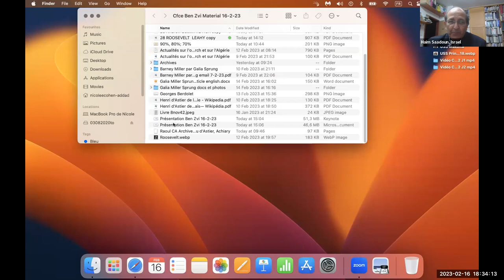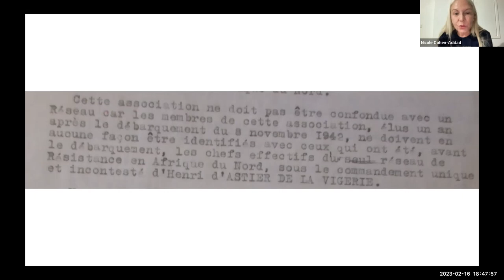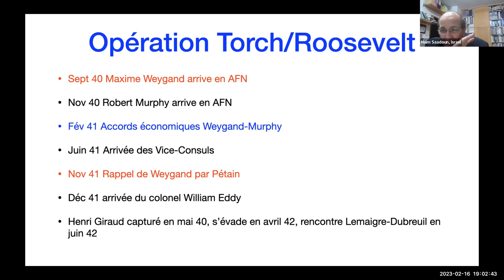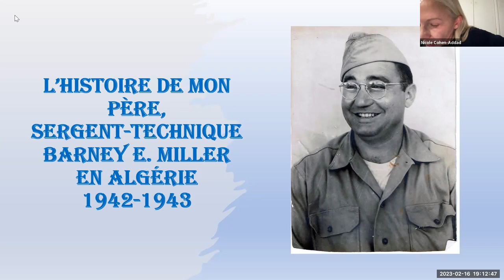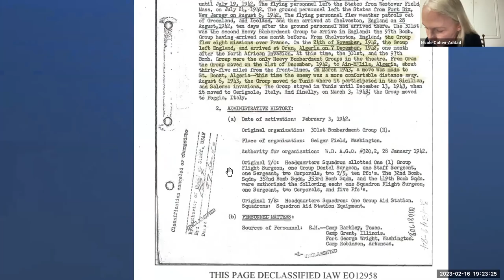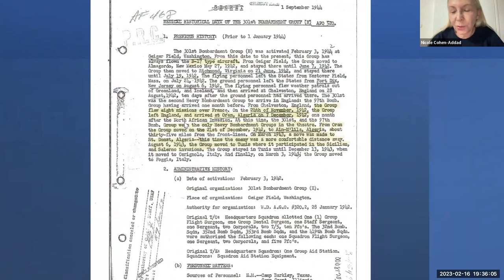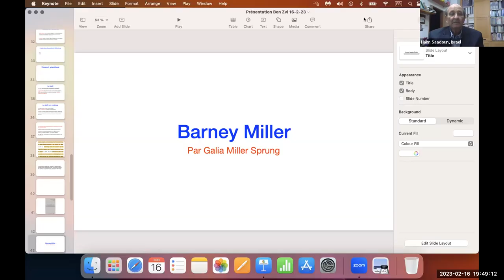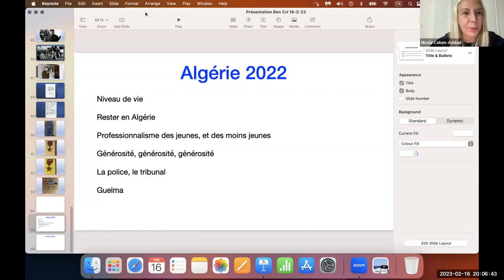Actualities sur l'opération Torch et sur l'Algérie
Ont l'honneur de vous accueillir à la visioconférence

  Le jeudi 16 Février 2023

 Sous la présidence du Pr. Haïm Saadoun,
directeur du Centre de documentation des Juifs en Afrique du Nord
pendant la  Seconde Guerre mondiale

Nicole Cohen-Addad,
 présidente de l’association Les Compagnons du 8 Novembre 1942

Galia Miller Sprung,
fille de soldat américain en AFN dans la Seconde Guerre mondiale

 Actualités sur l'opération Torch et sur l’Algérie :

• Les raisons de la non-homologation d'un réseau 8 Novembre 1942
• Le choix précoce par Roosevelt de l'Afrique du Nord pour le débarquement Allié
• L'importance du mouvement de résistance en Afrique du Nord dans la décision des Alliés d'effectuer ce débarquement
• Un soldat juif américain à Constantine pour Pessach 1943 !
• Impressions personnelles sur l'Algérie de 2022
The Documentation Center of North African Jewry During WW2